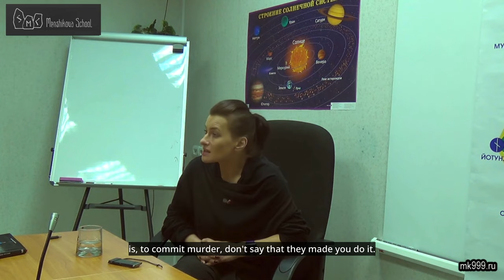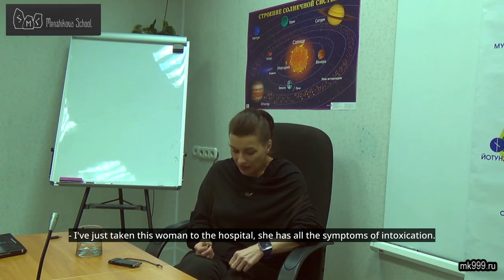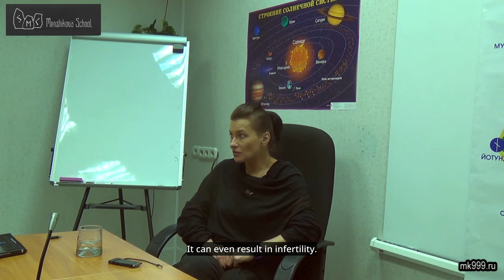Abortion. Cause And Effect In Women's Destiny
Abortion. Cause and effect in women's destiny. If you are influenced and forced by life circumstances to have an abortion, that is, to commit murder, don't say that they made you do it. You made the decision yourself, you agreed to the operation, you lay on the operating table, you gave your hand for the injection, so it was a result of your free choice.
Don't say that you were forced, because on the level where your consciousness is examined to see if there is the mark of a murderer, it is on you, not on the one who forced you.
They can provoke and coerce you as much as they like, but they didn't hit you over the head and force you to do it. You did it voluntarily. And so the sin of murder cannot be taken away in this case.